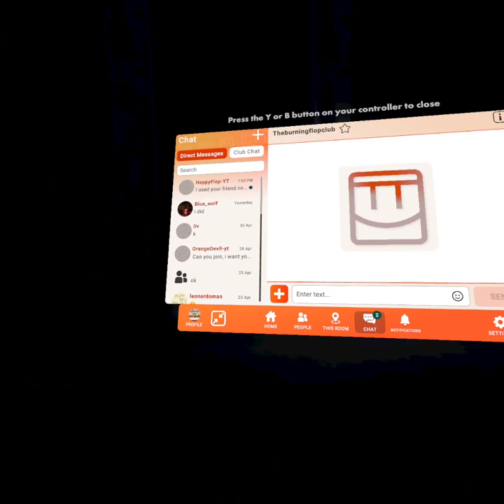I was kidnapped and thrown in the backrooms